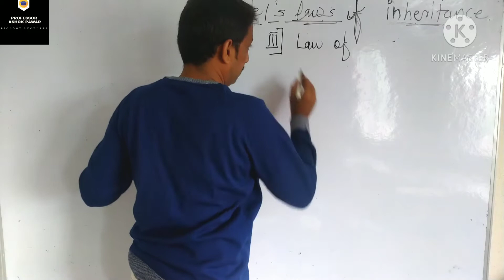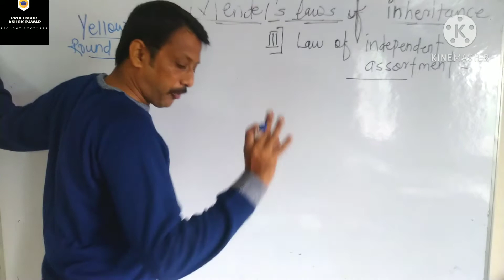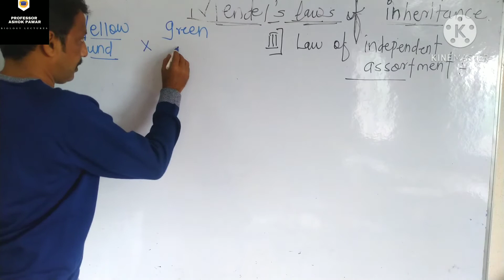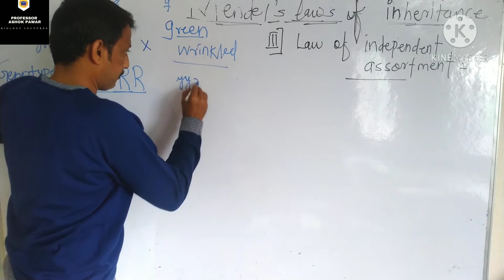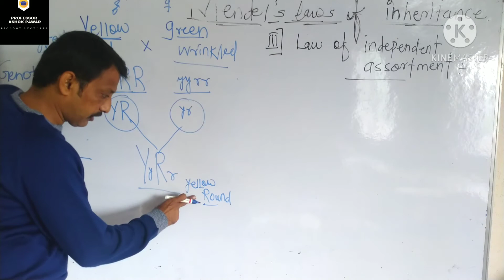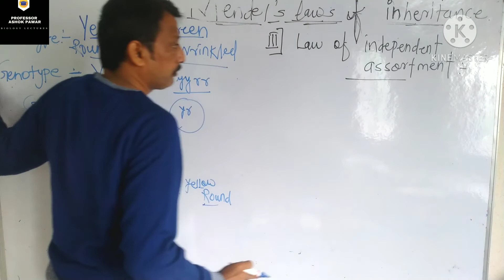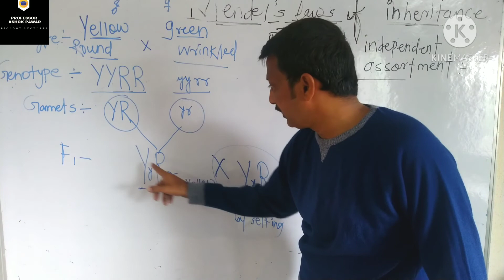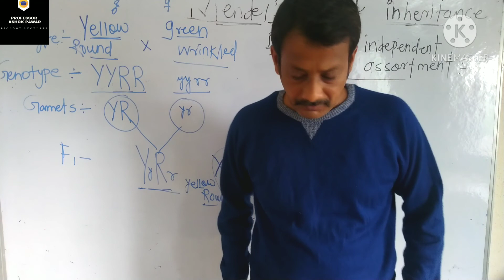mendel's law of independent assortment// inheritance and variation class-12 part-5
welcome to the world of biology...

This video series are specially designed for those students who cannot afford tutorial fees and can't understand biology well..

This video series will help you to not only understand biology but also to empower in it..

This video series are totally free for all students who cannot afford tutorial fees...